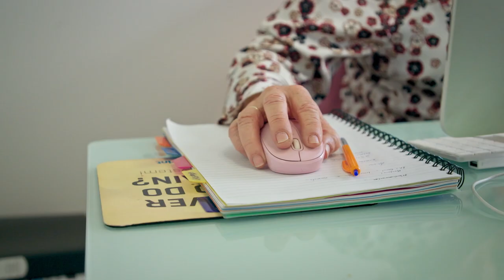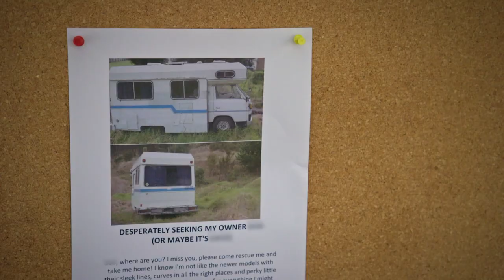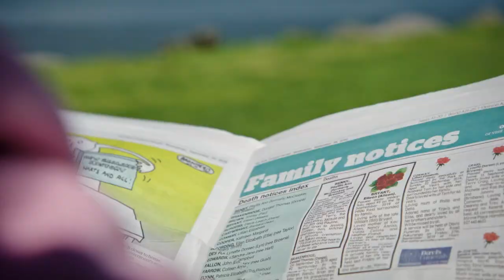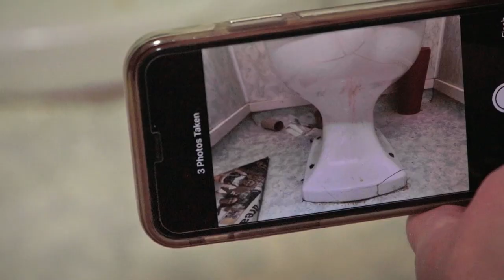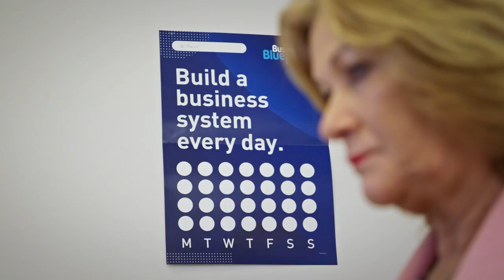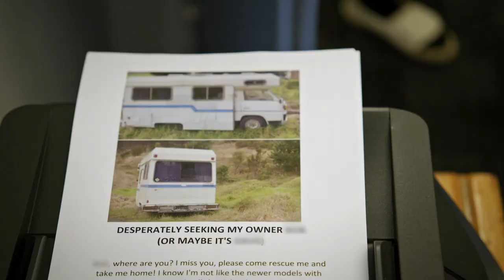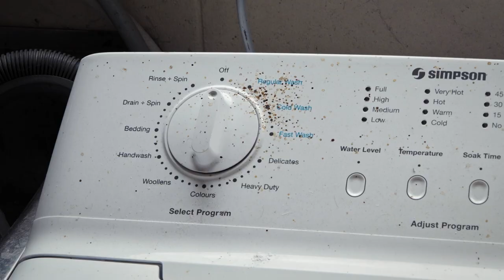OMG! Squatters Have Let Themselves Onto This Property...And They Refuse To Leave!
Some unlikely squatters have let themselves onto this persons property, and it's not who you would expect!

0:00 OMG! Squatters Have Let Themselves Onto This Property...And They Refuse To Leave!
3:00 This House Is TRASHED
4:00 Owners Abandon Horses
6:00 Will They Fix This Mess?
10:00 Pru Cleans The Toilet!
13:00 Will They Be Able To Fix This Property?